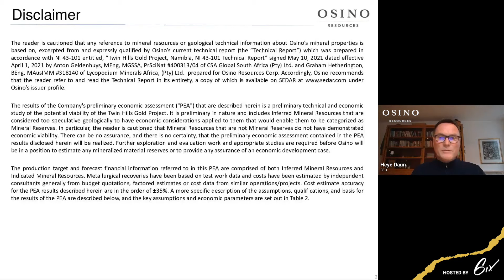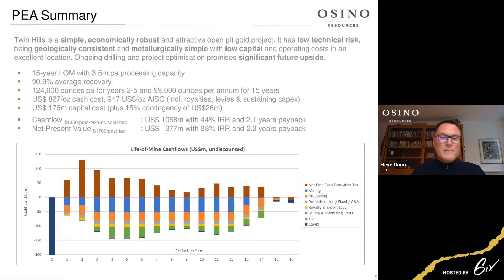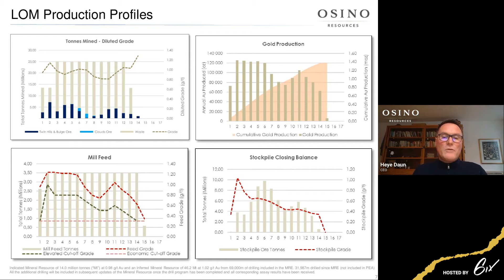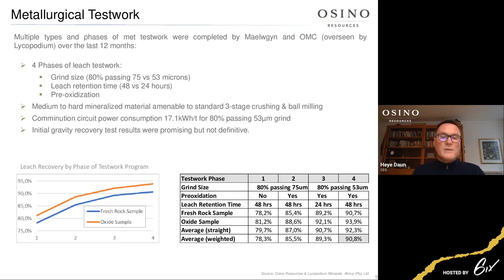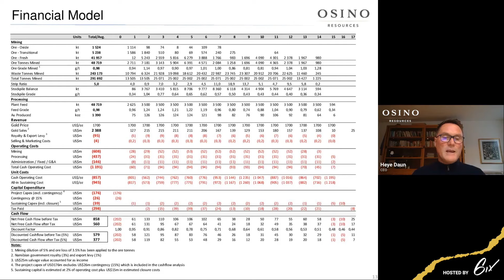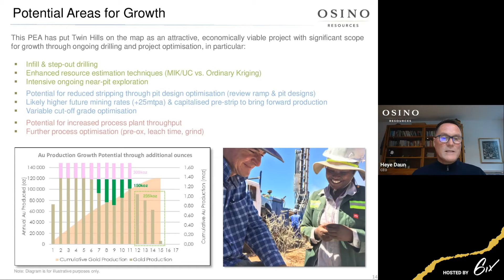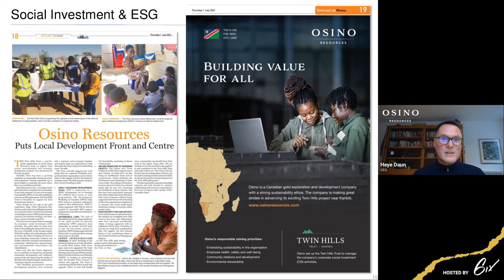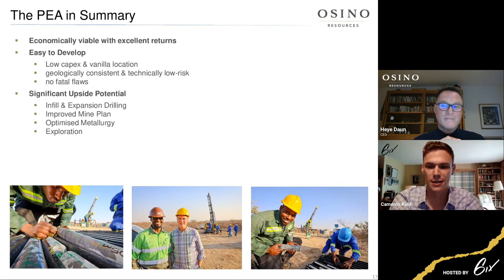Osino Resources Twin Hills Gold Project: PEA Presentation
In this live investment summit, Osino Resources will present a live update on the Twin Hills Project's PEA.

Osino Resources Corp. (TSX.V: OSI | FRA: R2R1) is a Canadian gold exploration company, focused on the acquisition and development of gold projects in Namibia. Their 23 exclusive prospecting licences are located within the Central and Northern zones of Namibia’s prospective Damara gold belt, mostly in proximity to and along strike of the producing Navachab (QKR Namibia, ~80kozpa) and Otjikoto Gold Mines (B2Gold Corp., ~150kozpa).

6ix Inc. (“6ix”) licenses software to publicly traded issuers of securities (“Issuers” and each an “Issuer”) which can be used by Issuers to communicate with current and prospective investors (“Investors” and each an “Investor”) on the online platform maintained by 6ix Inc. (the “Platform”). Each Issuer is solely responsible for all content relating to the Issuer on the 6ix Platform, including without limitation all investor summits presented by the Issuer and all summary information about the Issuer on the 6ix Platform.

6ix is not licensed to trade, deal or advise in securities in any jurisdiction. 6ix does not recommend or endorse any Issuer on the 6ix Platform, nor does 6ix verify the accuracy of any information presented by Issuers to Investors on the 6ix Platform or in their public disclosure records. 6ix’s sole responsibility as the operator of the 6ix Platform is to provide software to Issuers and Investors through which Issuers and Investors communicate directly with each other without any intermediation or intervention by 6ix other than in respect of technical, logistical or advertising and marketing support. Issuers pay 6ix a licensing fee for use of the 6ix Platform, and 6ix may also receive payment from Issuers to pay for advertising on third-party websites. 6ix and its principals may make and hold investments in securities of Issuers on the 6ix Platform and 6ix may offer reduced rates for its software services to Issuers in which 6ix and/or its principals are invested.

6IX DOES NOT WARRANT THAT THE PROVISION OF INFORMATION BY ISSUERS ON THE PLATFORM WILL BE ERROR-FREE, TIMELY, COMPLETE OR ACCURATE. USE OF THE PLATFORM AND RELIANCE THEREON IS AT INVESTOR’S SOLE RISK. 6IX WILL NOT BE IN ANY WAY BE LIABLE TO ANY INVESTOR OR ISSUER OR ANY OTHER ENTITY OR PERSON FOR ANY INACCURACIES, ERRORS, OMISSIONS, DELAYS, DAMAGES, CLAIMS, LIABILITIES OR LOSSES, REGARDLESS OF CAUSE, IN OR ARISING FROM THE USE OF THE PLATFORM.